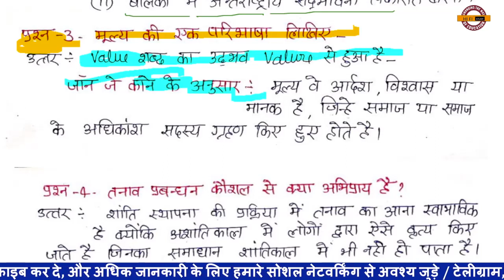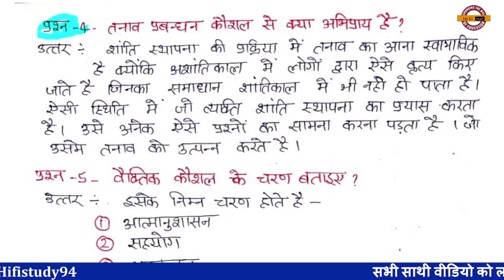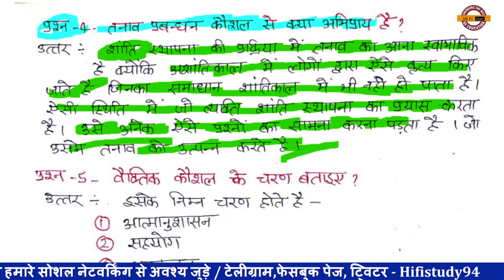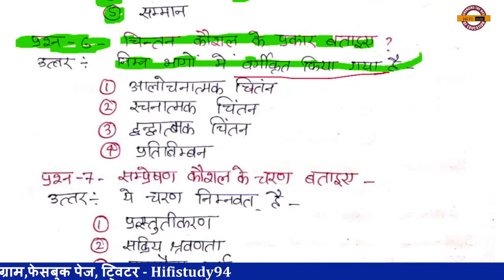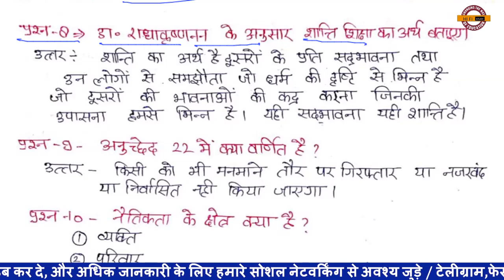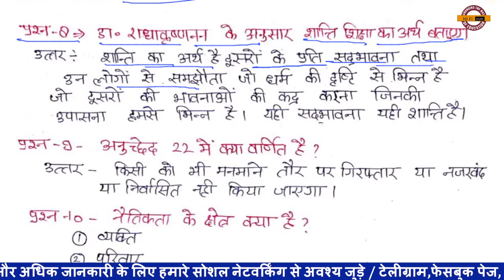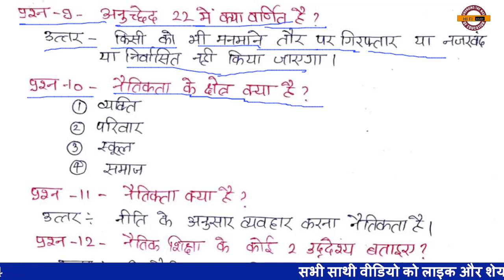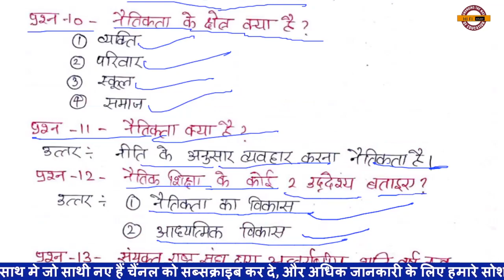Deled 4th Semester Shanti Shiksha | शांति शिक्षा | डीएलएड चतुर्थ सेमेस्टर शांति शिक्षा अतिलघुत्तरीय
Deled 4th Semester Shanti Shiksha | शांति शिक्षा | डीएलएड चतुर्थ सेमेस्टर शांति शिक्षा बहुविकल्पीय

deled
deled exam date 2020
deled 2 s exam date
deled 4 sem exam date
BTC,DELED BACK PAPER PROMOTE
DELED NEWS
DELED MATHS
DELED ENGLISH

UPDELEDMathsClass4th​Semester
up_deled_4th_semester_exam_date_2019-20